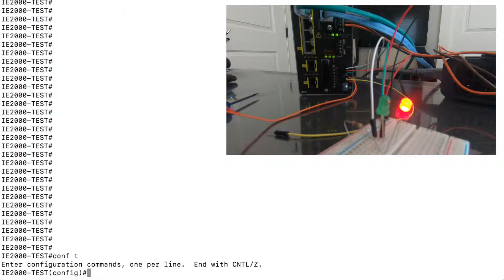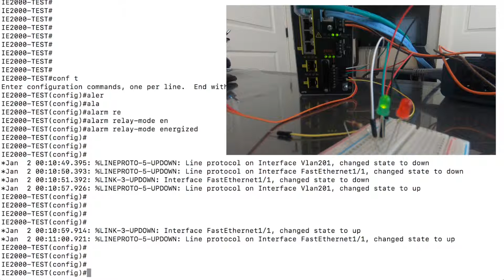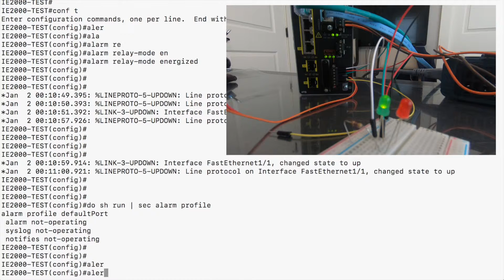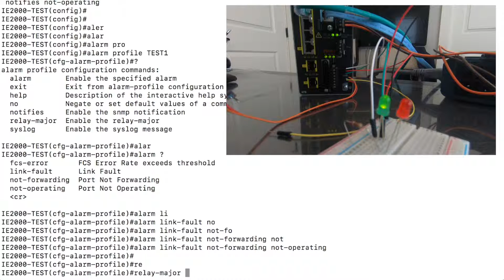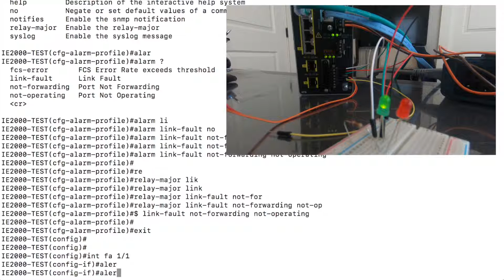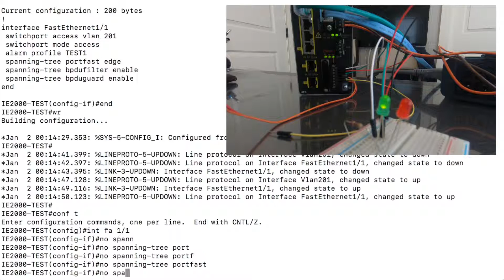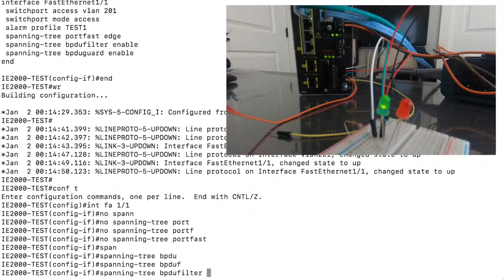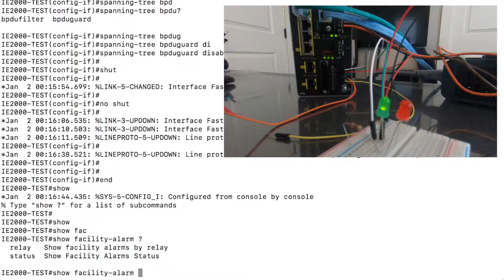Cisco Industrial Switch Alarm Circuit Example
In this video a I take a look at a basic configuration and setup of an IE-2000 switch and a basic alarm light circuit.  I'll show you the switch configuration and a few example of what can happen to actually trigger the alarm circuit to be activated.

The components used to build the circuit come from this kit

The hardware installation guide talks a bit about how to wire the alarms

**I'll also mention that this is applicable to Rockwell Stratix switches as they are re branded Cisco.**

! energize the alarm relay
alarm relay-mode energized

! name and configure alarm profile
alarm profile TEST1
 alarm link-fault not-forwarding not-operating
 relay-major link-fault not-forwarding not-operating

! assign alarm profile to interface
interface fastethernet 1/1
 alarm profile TEST1